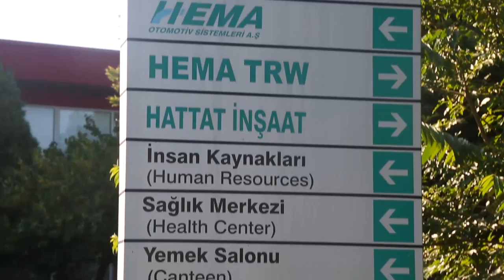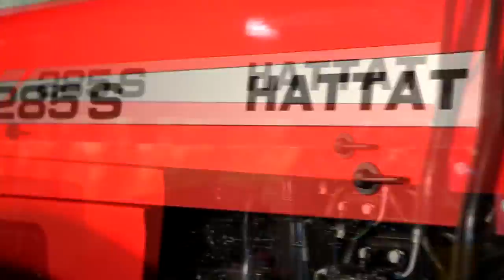Hema Tanıtım Filmi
Çıra Yapım ve Prodüksiyon
2016 ©